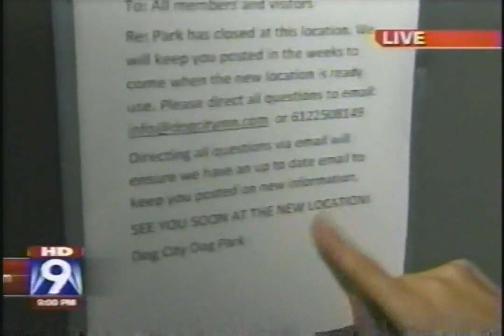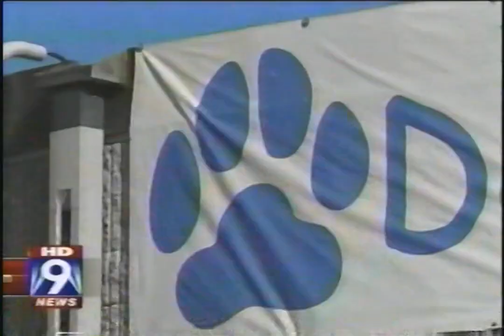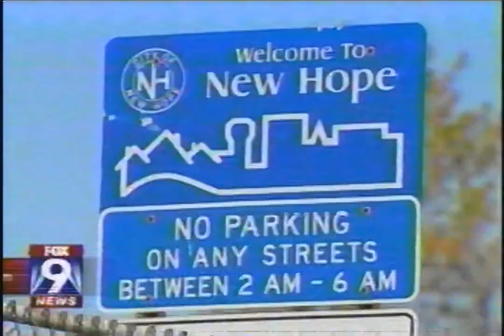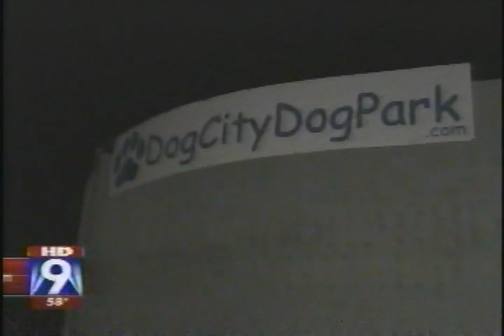Fox 9 News at 9pm - October 6, 2010 (VHS; incomplete)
Found: Craigslist
Description: Newscast. Fox; KMSP-TV; incomplete; October 6, 2010.